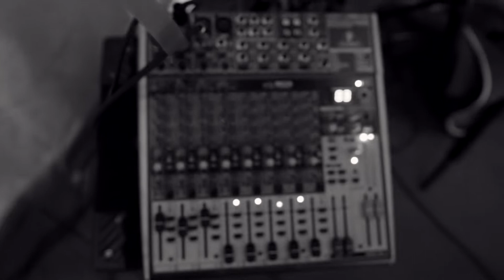The Roofer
The Roofer by Ted Hefko and The Thousandaires

Ted Hefko - Vocals, Sax
Justin Davi - Bass
Elliot Slater (studio) Matt Galloway (video) - Guitar
Jaz Butler (studio) Adam Everett (video) - Drums, Percussion
Joe Welnick - Piano
Beck Burger - Organ
Arséne DeLay - Backup Vocals
Carolyn Broussard - Backup Vocals

from the album, Gas Station Guru, Onager Records 2018
copyright A. Ted Hefko thefko music ASCAP

ted.hefko.net

Video shot and edited by K & D Photo + Video

Additional footage courtesy Elephant Quilt Productions.